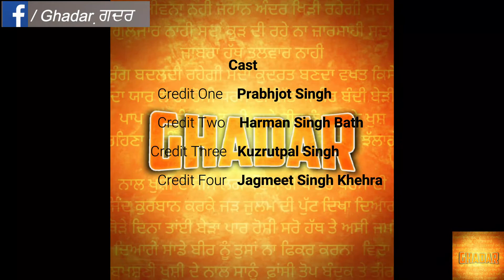ਗ਼ਦਰ ਦੀ ਗੂੰਜ - Ghadar Di Goonj (Dedicated to Punjab Farmers)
Indian Farmers are protesting against the 3 new Agriculture Bills passed by the Central BJP government. Although the government claims that the new bills will help and empower the farmers, but there are a few loop holes in the bill that need to be addressed.

I stand with the Indian Farmers and dedicate this song in support of the ongoing protests.